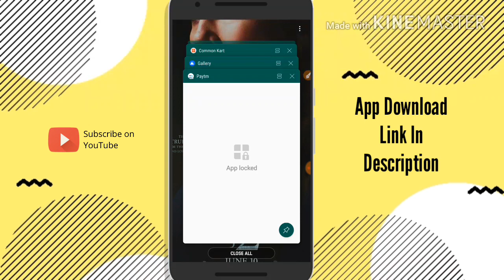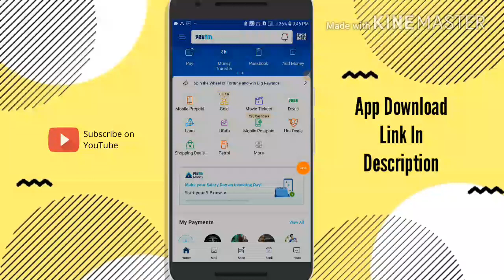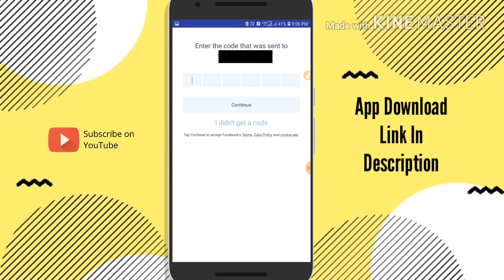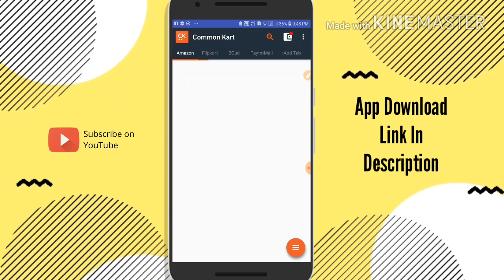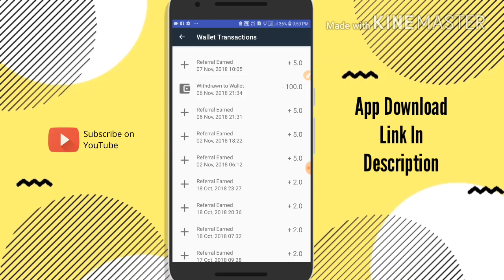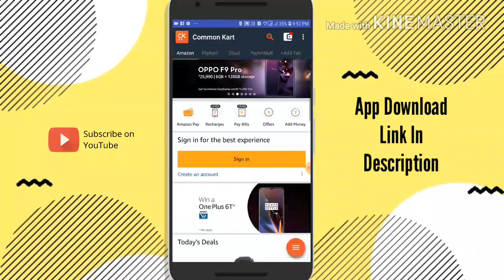250₹ Paytm Live Proof 《》Signup➡️5₹ & Refer➡️5₹ 《》 Instant Paytm Transfer || Loot App 2018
Download ComanKart App 》 Install CommonKart - A smart way of shopping! Install from my link and get additional ₹5.0!